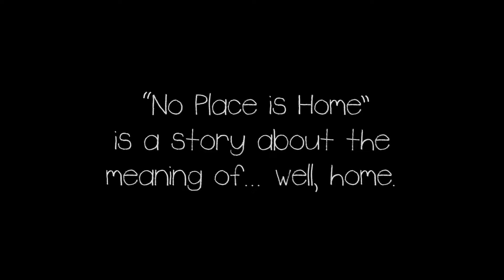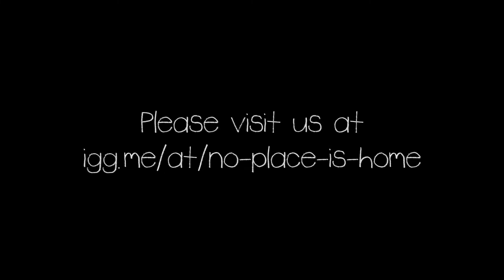Fundraising video for "No Place Is Home", a short film.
Jo, a homeless woman, and Ethan, homeschooled teen, share a sandwich in the woods and talk about the meaning of home.